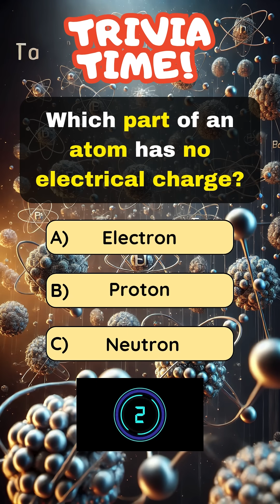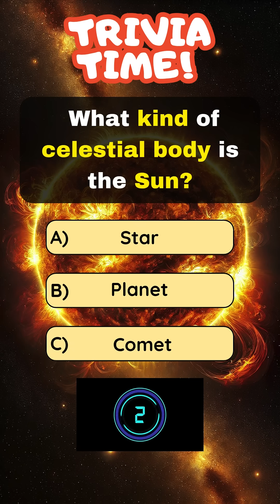🚀 Test Your Brain With These Fun Science Trivia! 🧠🫵🤯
Ready to challenge your brain with some fascinating science trivia? 🧠 From understanding how we get vitamin D through science to exploring the mysteries of DNA and Earth's faithful companion, this quiz will put your general knowledge to the test. Whether you're a science enthusiast or just love trivia, join us for this engaging journey through scientific facts! 🌟

💡 Question 1: Which vitamin do we get from sunlight?
 Answer: C) Vitamin D
 Our bodies produce vitamin D when our skin is exposed to sunlight, helping to keep bones strong and support the immune system.
 Interesting Facts & Difficulty Level:
 It’s called the “sunshine vitamin,” and it helps your body absorb calcium.
 Difficulty level: Easy. A common but essential health fact.

💡 Question 2: What does DNA stand for?
 Answer: B) Deoxyribonucleic Acid
 DNA is the molecule that carries the genetic instructions for life. It tells your body how to grow, develop, and function.
 If uncoiled, the DNA in one cell would stretch over 6 feet long!
 Difficulty level: Moderate. Many know it’s DNA, but not what it stands for.

💡 Question 3: What’s Earth’s only natural satellite?
 Answer: A) The Moon
 The Moon is Earth’s only natural satellite and has a huge influence on our tides, orbit, and even the length of a day.
 The Moon is slowly drifting away — about 1.5 inches farther from Earth each year!
 Difficulty level: Easy. A basic space fact with fascinating implications.

💡 Question 4: What type of energy does a moving object have?
 Answer: B) Kinetic energy
 Kinetic energy is the energy of motion — the faster an object moves, the more kinetic energy it has.
 A parked car has potential energy; a speeding one has kinetic energy!
 Difficulty level: Easy. A foundational physics concept.

💡 Question 5: Which part of an atom has no electrical charge?
 Answer: C) Neutron
 Neutrons are neutral — they have no charge and are found in the nucleus of an atom alongside protons.
 Neutrons help stabilize the atom, and without them, atoms would fall apart.
 Difficulty level: Moderate. Great for brushing up on atomic basics!

💡 Question 6: What kind of celestial body is the Sun?
 Answer: A) Star
 The Sun is a massive yellow dwarf star that powers life on Earth through nuclear fusion.
 It’s over 4.6 billion years old and makes up 99.8% of the mass of our solar system!
 Difficulty level: Easy. Essential astronomy knowledge.